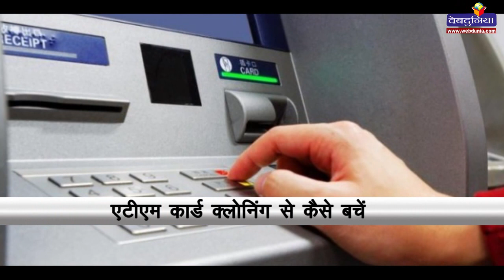एटीएम कार्ड क्लोनिंग से कैसे बचें I How to Avoid ATM card cloning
आईपीएस वरुण कपूर (साइबर विशेषज्ञ)
सावधानियां, जो एटीएम से पैसे निकालते समय जरूरी हैं